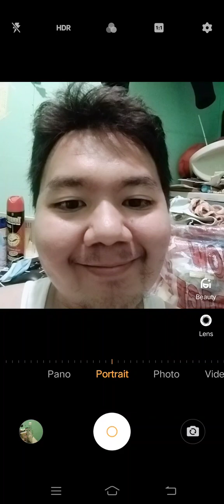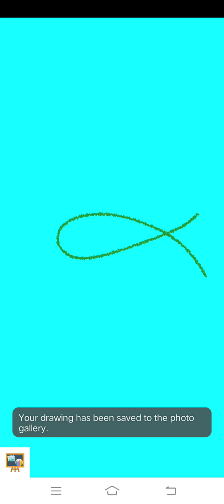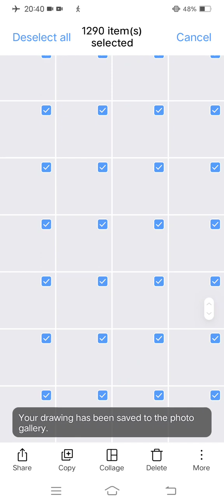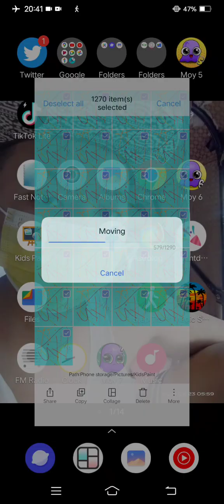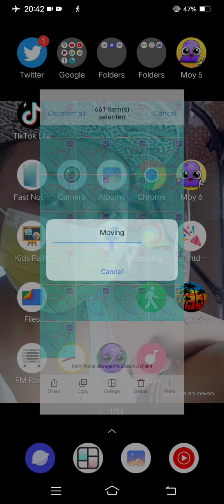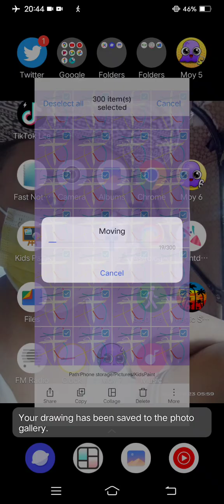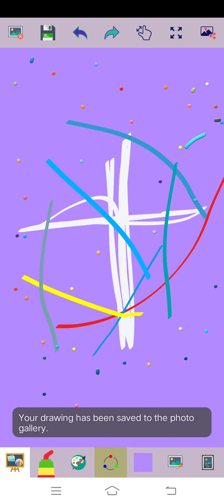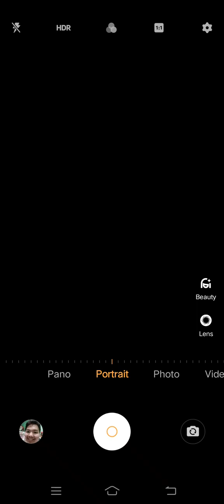Marvin Rey — Kid's Paint Pisces Sun — Vlog 14,689